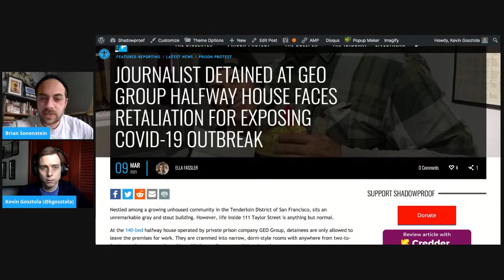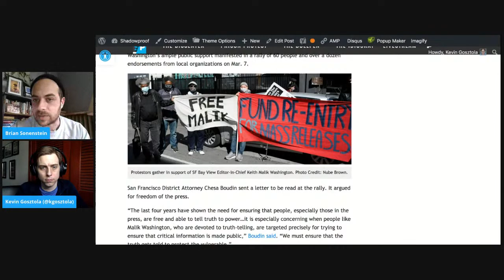Dissenter Weekly: Congolese Whistleblowers Face Death Sentences In Attack On Freedom Of Expression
In this edition of “Dissenter Weekly,” host and Shadowproof editor Kevin Gosztola highlights an important report from the Government Accountability Project and the International Bar Association on the state of whistleblower protection laws in 37 countries.

Kevin also covers two Congolese whistleblowers who revealed their identities at great risk to themselves. They disclosed information related to a money laundering network in the Democratic Republic of Congo that is tied to the exploitation of resources and minerals.

During the final part of the show, he discusses a report on the raw or undercooked food members of the National Guard are being fed while deployed at the Capitol Hill building.